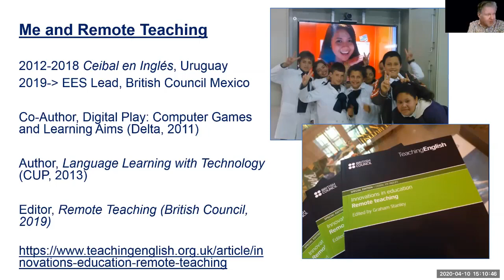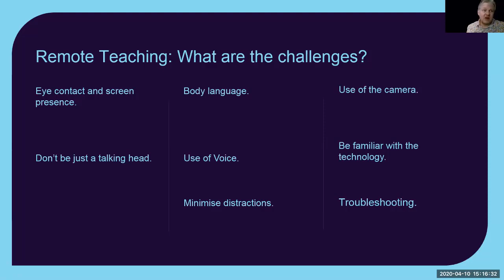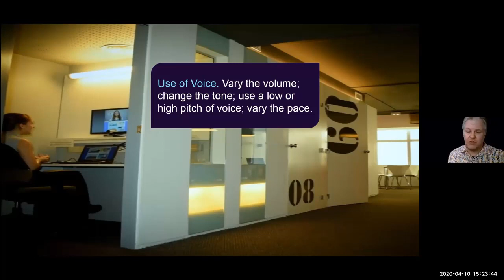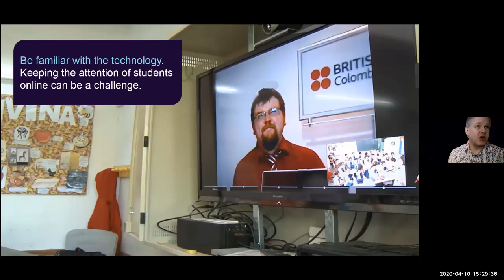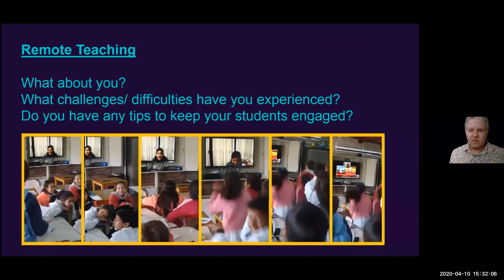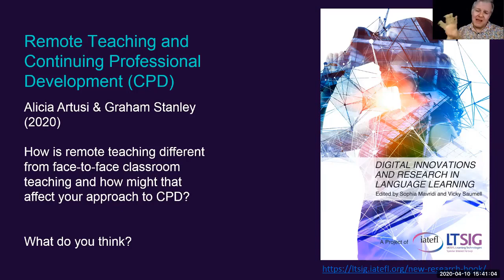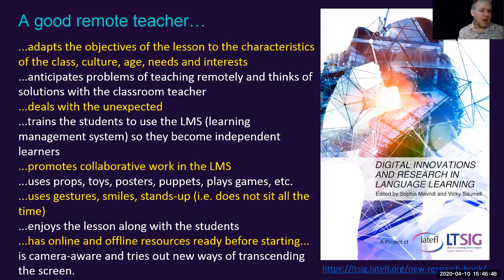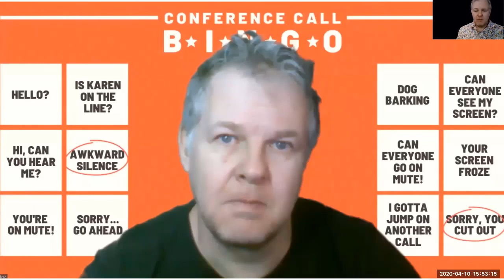Graham Stanley - Remote Teaching - Engaging students when Teaching Online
This is a full recording of the third of the LTSIG Fridays webinar series, which took place using Zoom, on 10 April 2020.

Abstract: ‘Motivating and Engaging students online.’ Do you want to communicate effectively during a live online lesson? How do you keep learners’ attention? During this session on effective remote teaching, we’ll be sharing ideas on use of voice and body language; building screen presence; how best to manage the technology (especially the camera); and how you can play with virtual backgrounds in Zoom.

You can watch the cloud recording version with chat and audio transcript by clicking